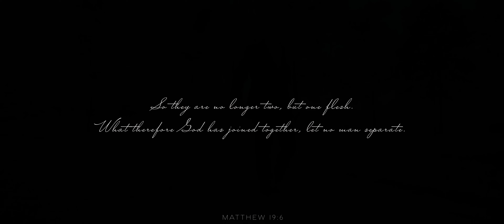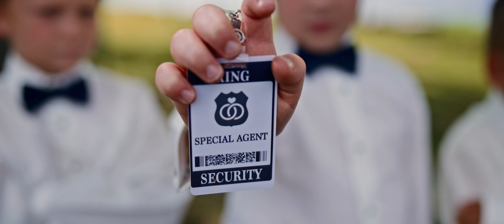James and Kaitlyn Helm